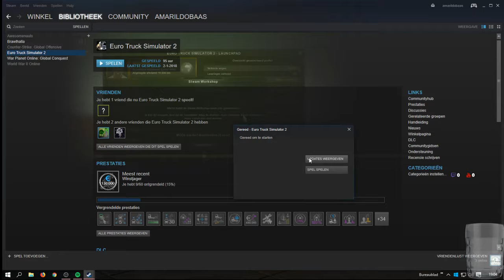9e livestream van 2018